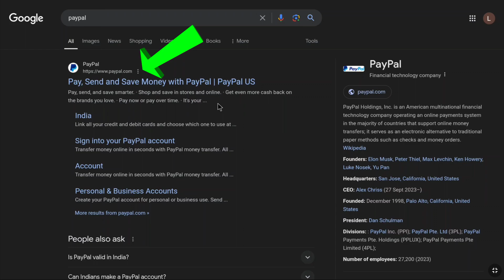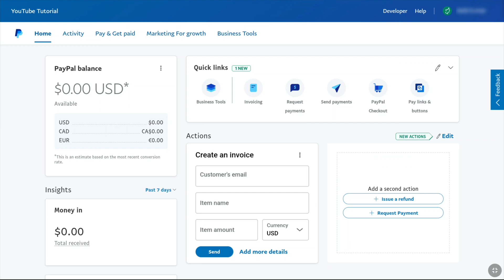How to Reset PayPal Password If You Forgot It | Reset Forgotten Password Paypal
In this tutorial I'll show you how you can reset your paypal password if you have forgotten it so that you can get back into your paypal account. So if you have forgotten your Paypal Account's password and you want to sign in to Your PayPal Account and don't how to do that, then this video is going to be very helpful for you. So make sure you watch this video all the way to the way end and you can easily reset and create a new password for your paypal account and then you can easily recover your paypal account and log in or sign in to it.